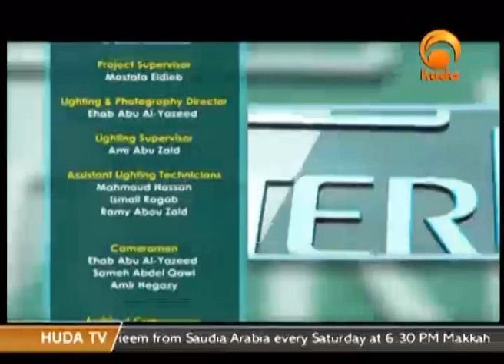Sh Suleiman Hani A Journey Through The Afterlife Dec 25th 2015